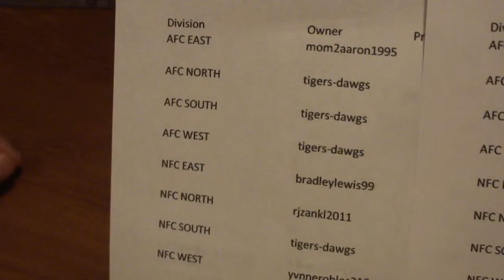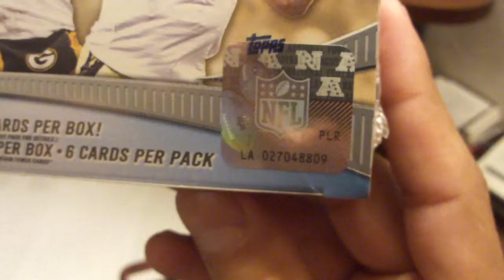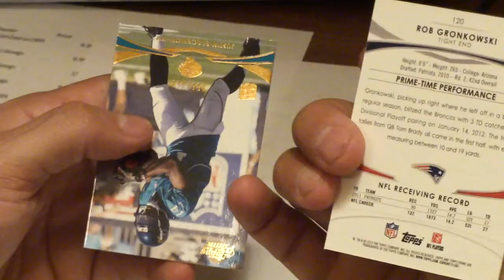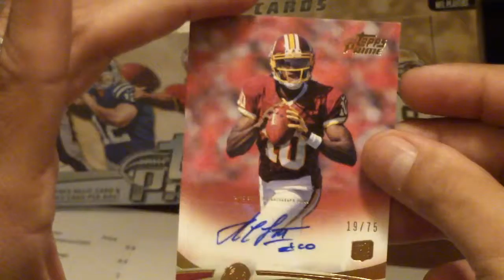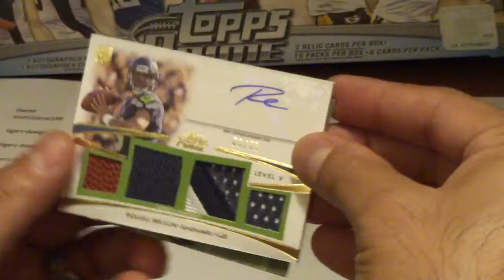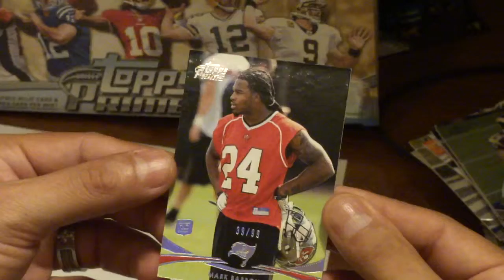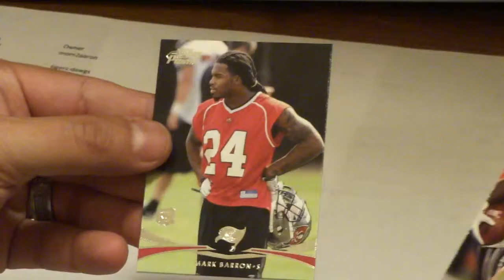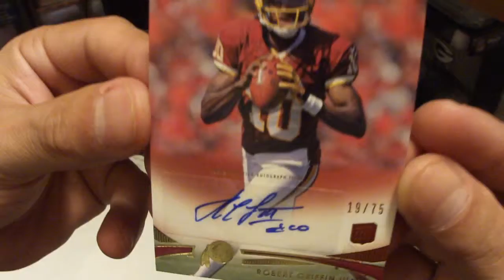2012 Topps Prime Box Break # 1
This is 2012 Topps Prime Box Break # 1. Spots were sold as divisions. Participants are;
AFC EAST: mom2aaron1995
AFC NORTH:tigers-dawgs
SOUTH:tigers-dawgs
WEST:tigers-dawgs
NFC EAST: bradleylewis99
NORTH: rjzankl2011
SOUTH:tigers-dawgs
WEST:yvonnerobles316
Congrats to all who received hits.